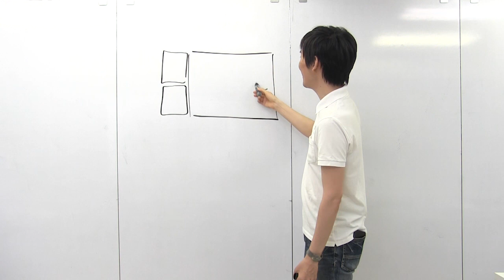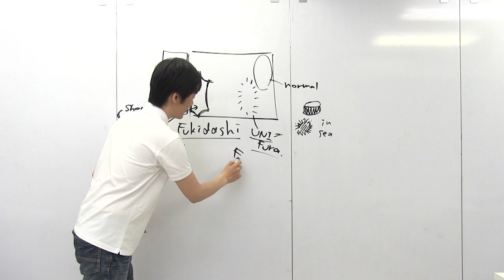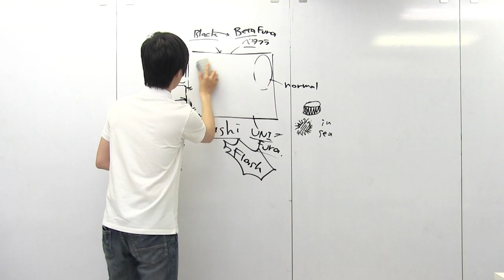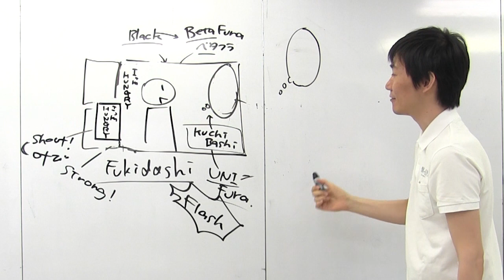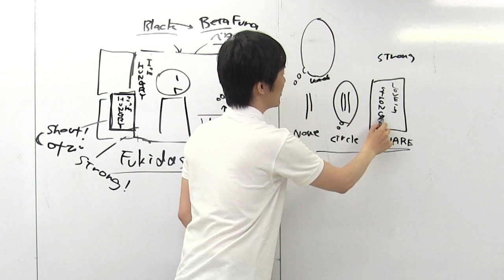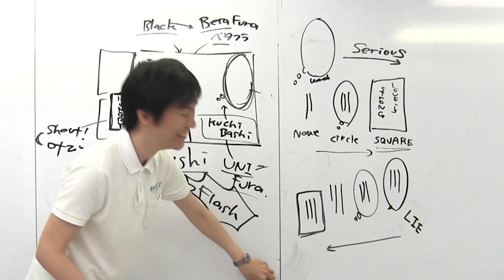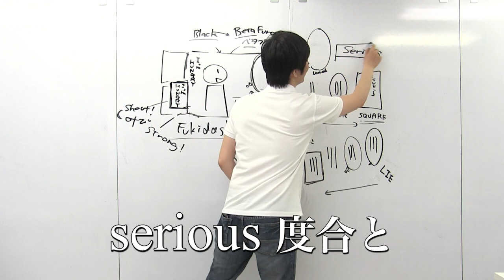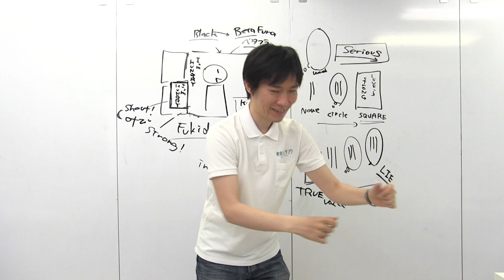MANGA SENPAI [19] Inner voice | How to make manga by Japanese manga-ka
Manga Senpai is here!
"Tokyo Name Tank" is Japanese manga scenario school in Tokyo, Japan. We offer effective scenario methods1 for professionals and amateurs. Many new manga-award winners and new professionals from us.
Manga Senpai, from Tokyo Name Tank, offers you how to draw Japanese style manga in this video series.

Some little appendix for Manga Senpai will be arriving soon.

*Please check us at*
Manga Nakama, Inc. Facebook Page(Eng)